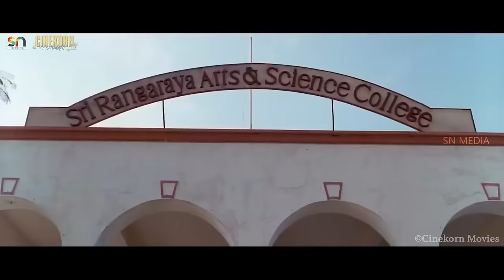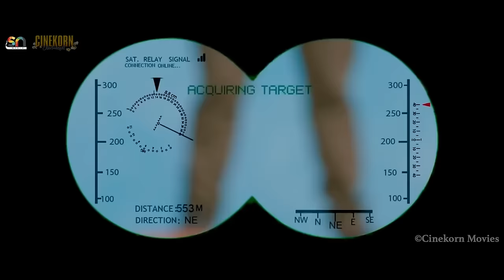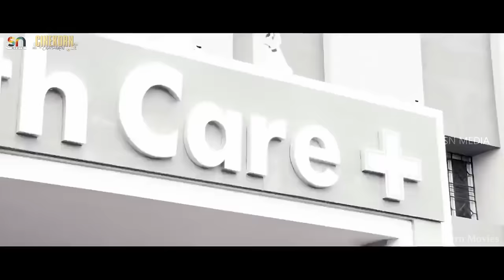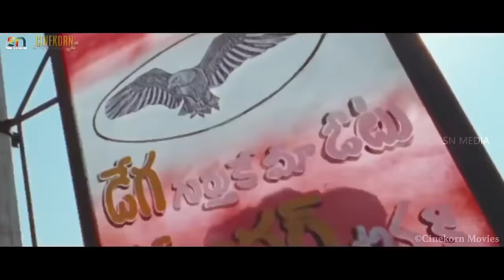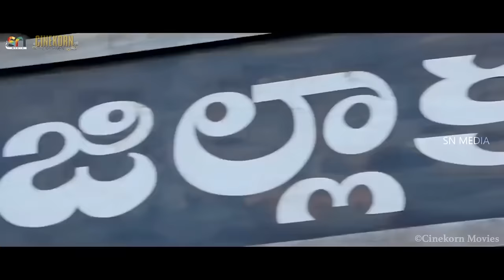Legend The Terror Hindi Dubbed 2020 New Movie | Simha Hindi Dubbed Action Movie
Srimannarayana (Nandamuri Balakrishna) is a university lecturer in Hyderabad who lives with his grandmother (K. R. Vijaya). He does not tolerate injustice anywhere and beats up people who dare to break the law, a personality which makes him feared and respected among others. A female lecturer Mahima (Namitha) is attracted to him, though he doesn't reciprocate her feelings. While beating up a goon who threatened to throw acid on a girl after she spurned his advances, he accidentally punches a comatose man on the head, waking him from his 28-year coma. This man's name is Veerakesavudu (Sai Kumar).

One day, a new student Janaki (Sneha Ullal) joins the college where Srimannarayana is teaching. She initially thinks he is a rowdy after an earlier encounter with him and seeing how everyone in the college fears him, but once she finds out about his true personality, she develops a crush on him. One day, after Srimannarayana rescues her from a group of thugs, she reveals her past. Her father, businessman Jagadish Prasad (Rahman), has a business rivalry with Gopi (Adithya Menon), a gangster who happens to be Veerakesavudu's son. After Veerakesavudu woke up from his coma, he ordered Jagadish to give Janaki's hand in marriage to Gopi so their mutual rivalry is finished, to which he agreed, fearing Veerakesavudu's wrath. But Gopi killed Janaki's brother Anand Prasad (Ravi Prakash) during the wedding after he insulted him, prompting Jagadish to send Janaki to Hyderabad to continue her studies. The thugs who tried to kidnap her were Gopi's henchmen. On hearing this, Srimannarayana vows to protect Janaki and accommodates her next to his house. He soon reciprocates her feelings for him, prompting Maheswari to drop her love for him.

Written by M. Ratnam (dialogues)
Screenplay by Boyapati Srinu
Story by Boyapati Srinu